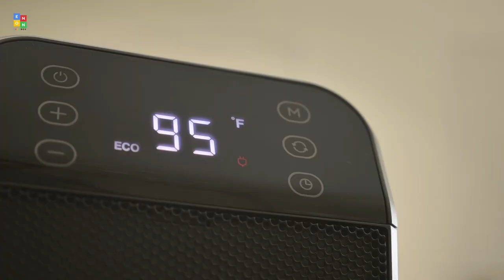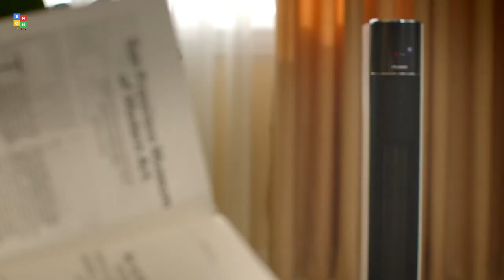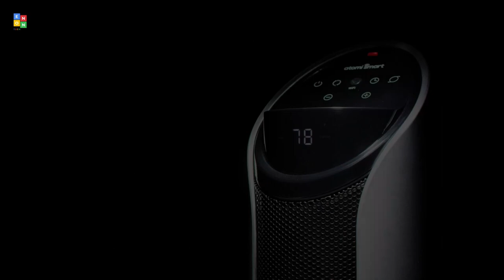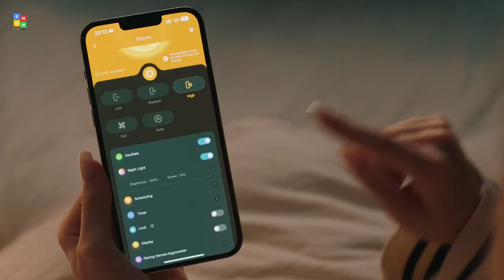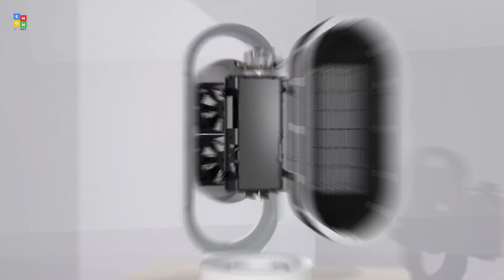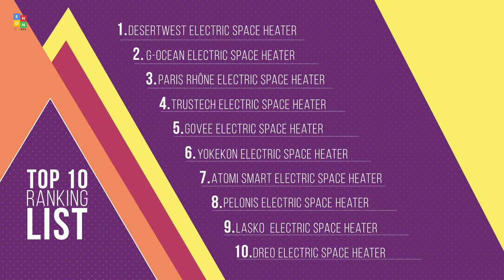Top 10: Best Space Heaters of 2022 / Portable Electric Heater, Ceramic Heater, Tower Heater and Fan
00:00 Dreo Space Heater

00:56 Lasko Ceramic Tower Space Heater

01:29 PELONIS Ceramic Space Heater

02:10 Atomi Ceramic Tower Space Heater

02:50 Yokekon Space Heater

03:22 Govee Space Heater

04:03 Trustech Electric Space Heater

04:45 Paris Rhône Space Heater

05:16 G-Ocean Electric Space Heater

05:48 DesertWest Space Heater Indoor Use